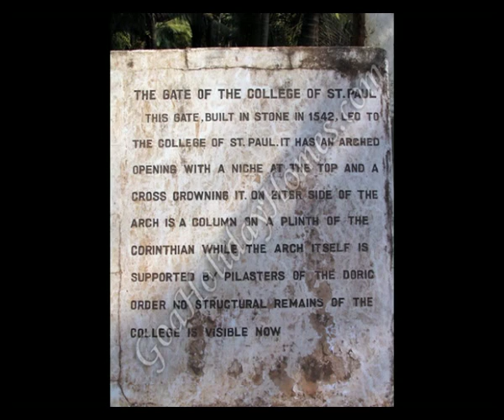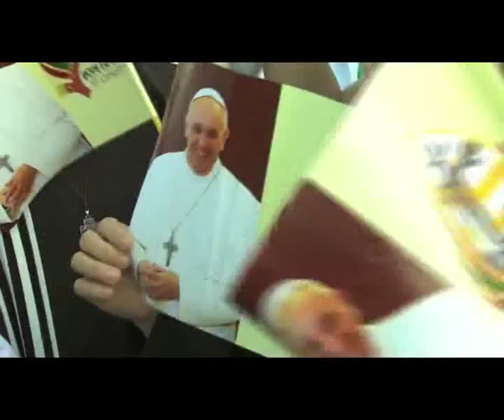LIFE OF SAINT JOSEPH VAZ (Konkani Short Film)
Mediavisionmangalore LIFE OF SAINT JOSEPH VAZ (Konkani Short Film)
This short film is based on the Miraculous Life of St. Joseph Vaz, the Son of God and the  Apostle of Sri Lanka